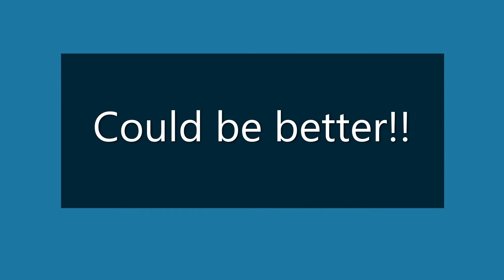Celsius Arctic Vibe Taste Test!